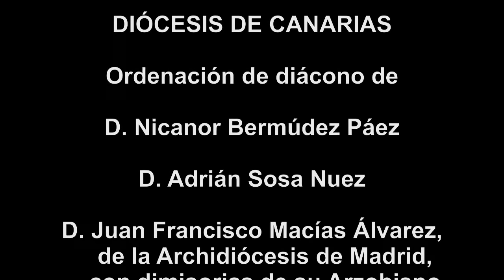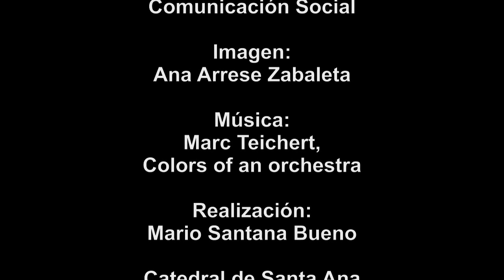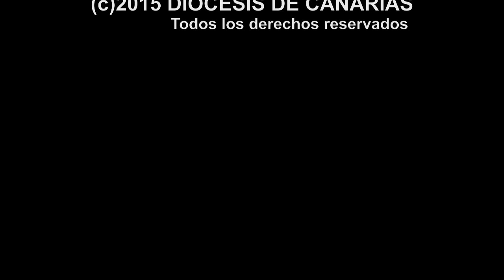Versión 1 - Ordenación de diáconos - Sábado, 4 de julio de 2015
Ordenación de diácono de:
- D. Nicanor Bermúdez Paéz.
- D. Adrián Sosa Nuez.
- D. Juan Francisco Macías Álvarez, de la Archidiócesis de Madrid, con dimisorias de su arzobispo.
Catedral de Santa Ana en Las Palmas de Gran Canaria el sábado, 4 de julio de 2015 a las 11.00 h
Imagen: Ana Arrese Zabaleta.